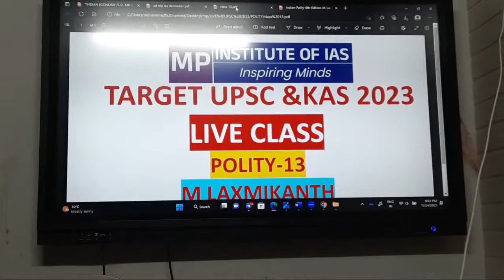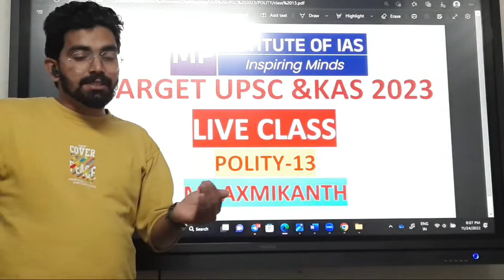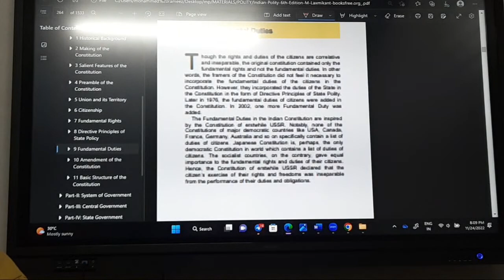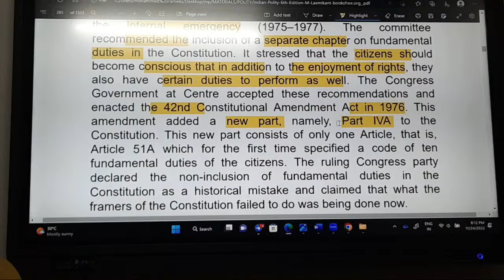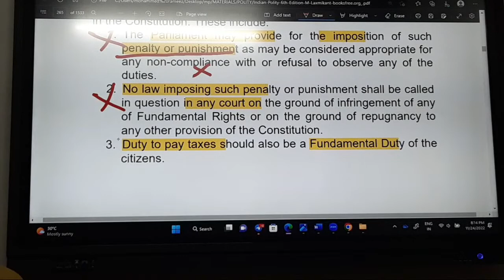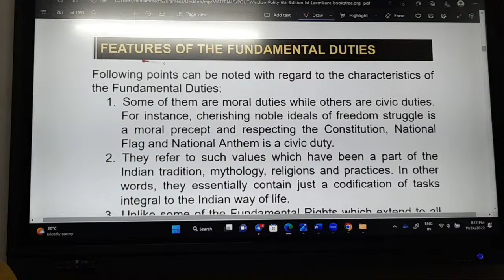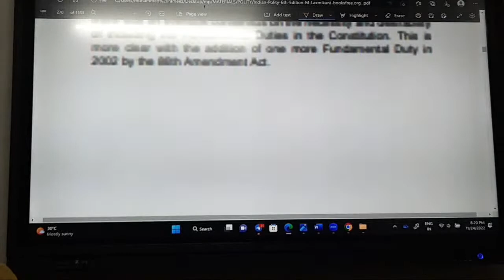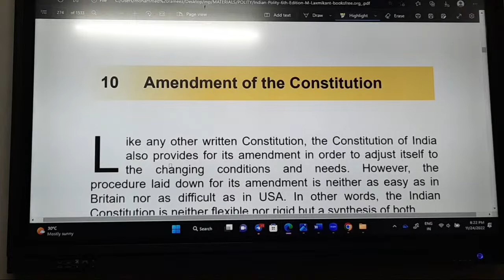M LAXMIKANTH Polity - Part 13- Upsc Class Malayalam